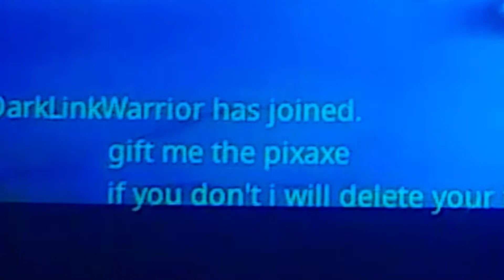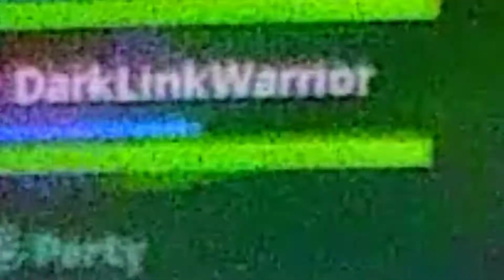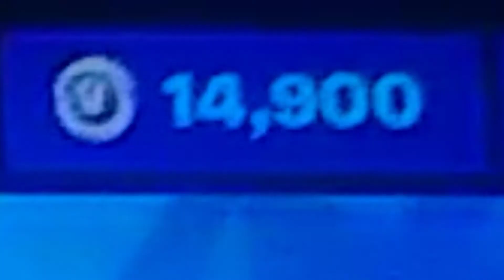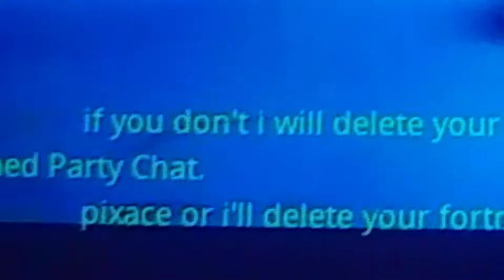Mecha Robot Is Being Built! (Fortnite)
I think the robot and godzilla are going to fight in a couple days and the whole island is going to be destroyed and there will be a new island.

*OUTRO SONG*
~ Dino Piranha (Super Mario Galaxy) ~